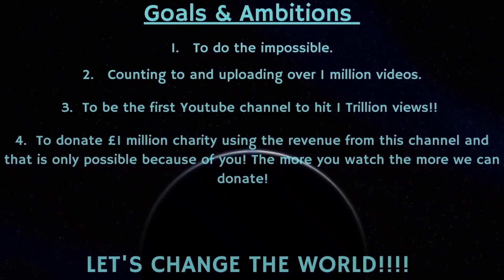Counting to ONE MILLION!!, This is Number 81,465